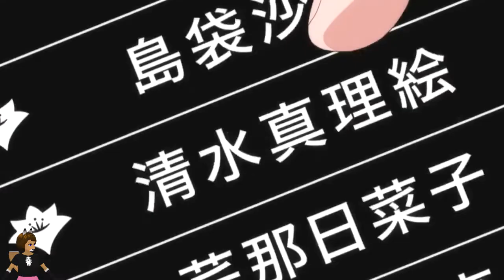Rebecca Cunningham O.G. Yuri Kuma?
With apologies to anybody really named Rebecca Cunningham, Ginko Yurishiro, Kureha Tsubaki, or Lulu Yurigasaki.

I think I originally watched Yuri Kuma Arashi back in 2016 and the similarities between episode 12 and episode 38 of TaleSpin hit me immediately. Never got around to making a full comparison until about now. I was only going to do the firing squad sequences, as I watched the whole TaleSpin episode, I decided to throw in a few more comparisons. I left a few out because I didn't want to get too silly. I put in a clip only because I made me laugh hysterically.

I remember crushing really hard on Rebecca when I was a kid. One of my favorite Becky moments was when she was running around in a leopard print mini dress. She has some nice legs.

I really liked TaleSpin, it brought in some more mature themes missing from other Disney shows at the time. I was getting to that age when I was starting to appreciate romantic tensions between characters. Rebecca broke ground in the fact she was a single mother probably never married or divorced. Before that most single mothers in cartoons were widows or the husband was off on some mission. Similar to my real life situation. My dad was in The Army and then defense contracting which kept him away from home. Essentially leaving me, mom, and my brother by ourselves. He did what he had to do to provide. I don't blame him for anything, I appreciate what he sacrificed for us. What you can blame him for is my anime addiction. When dad came home he bought cable. Mostly so he could watch NASCAR, but I got to watch Tank Police on SciFi.

Too bad Disney didn't have the guts to have a scene where Baloo and Becky kissed when Baloo was dressed as a woman. That would have made this project perfect.

Now, has anybody else watched the final episode of She-Ra?